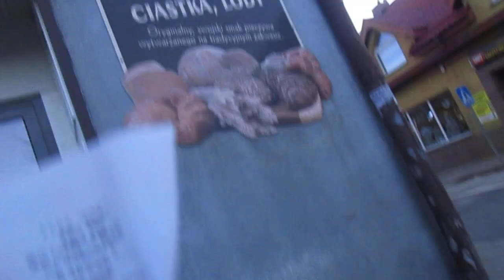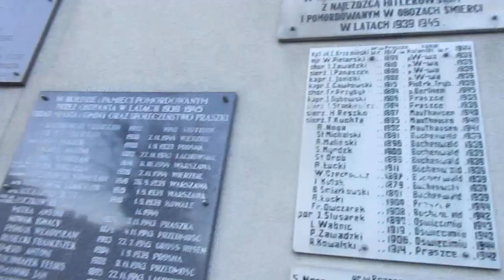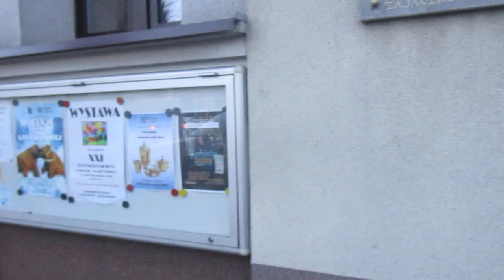MVI 4626 POLSKA Praszka Kupuje najdrozsza bulke zwykla w swoim Zyciuza1,60 zl.siewidzialo sie kupilo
Wracajac z Krakowa do Sieradza pod Wieluniem w Praszce!